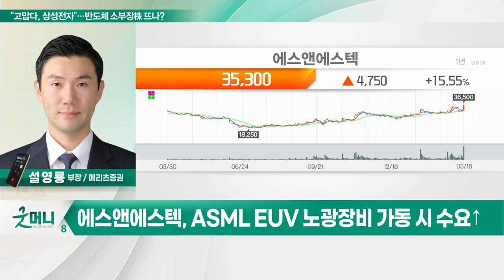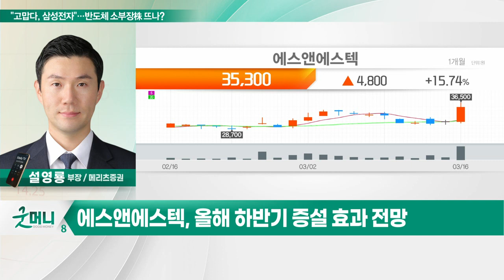에스앤에스텍(101490)... "고맙다, 삼성전자"… 시스템 반도체 소부장株 뜬다?_투자 인사이트 (20230317)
Q. "고맙다, 삼성전자"… 시스템 반도체 소부장株 뜬다?

- 반도체 EUV 공정 '펠리클' 개발
- ASML EUV 노광장비 가동 시 수요↑
- 삼성전자서 600억원 지분 투자
- 반도체 블랭크에서 안정적 현금 확보
- EUV 펠리클 퀄테스트 후 양산 기대
- 올해 하반기 증설 효과 전망